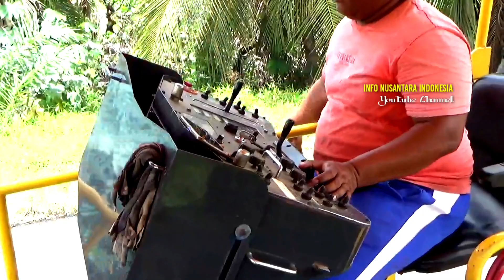INFO IKN TERKINI ‼️ TAHAP ASPAL hot mix, di Kota penyangga (SEPAKU 1)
selamat pagi selamat siang dan selamat malam sahabat Info Nusantara Indonesia...

di kesempatan kali ini kita melihat kesibukan di kota penyangga IKN Nusantara, dan bawasanya jalan menuju IKN Nusantara, terus di perhatikan dari mulai pengecoran pelebaran dan salah satunya seperti ini di sepaku 1 sedang di lakukan pengaspalan hot mix, supaya akses jalan menuju IKN Nusantara biar lancar dan tidak mengalami kemacetan ..
ok sahabatku semua mari kita saksikan bersama sama vidionya sampai selesai..